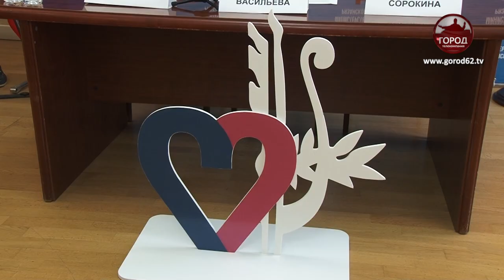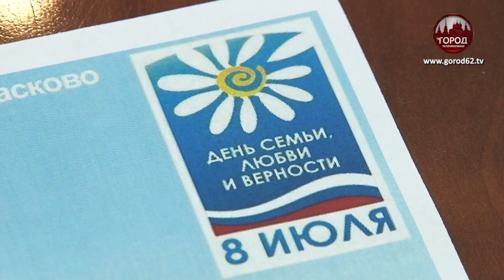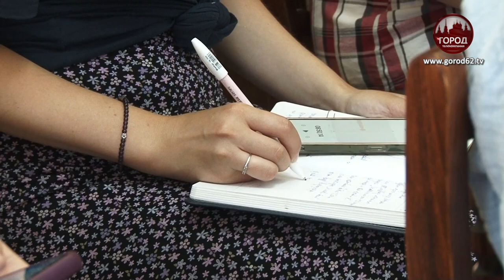В ПРЕДДВЕРИИ ПРАЗДНИКА